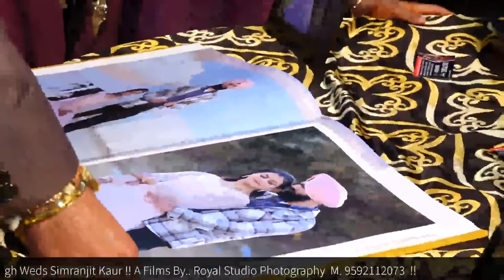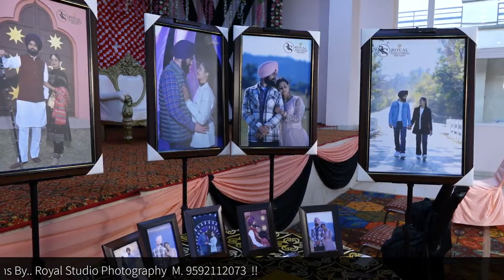LIVE WEDDING CEREMONY ( SIMRANJIT SINGH WEDS SIMRANJIT KAUR ) VIDEO BY. ROYAL STUDIO PHOTOGRAPY.